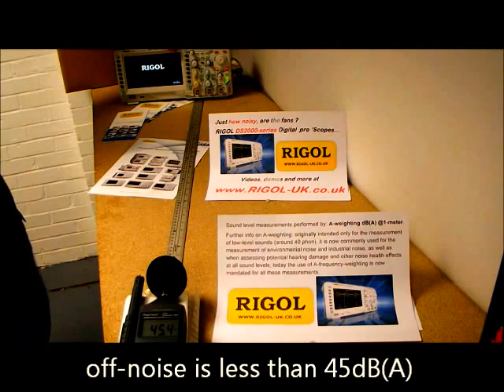RIGOL DS2000 Fan noise test DS2202 DS2102 DS2072 pro-series Digital Oscilloscope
So exactly how noisy is the RIGOL fan?
See noise-meter readings... compare models Listen to a genuine soundtrack - decide for yourself using informative short video clips from RIGOL-uk.co,uk . For example, we found the fan to be temperature controlled on DS1000, so warmer operating might require more fan-flow. RIGOL has built-in a gentle varying fan - our lab is quiet and feel it's pretty good.
This is Part-II of two videos revealing comparative noise-meter measurements on DS1000 and the up-spec DS2000 platforms.